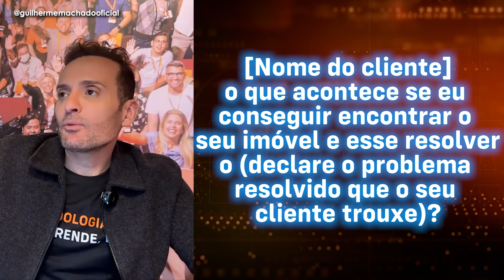SCRIPT para Fechamento | Guilherme Machado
Fala, QR!

Neste vídeo, vamos abordar uma estratégia essencial para você, corretor de imóveis: como personalizar sua estrutura de texto para guiar seus clientes e fechar vendas de forma natural. E o melhor de tudo, vamos fazer isso utilizando a Metodologia QR, que vai impulsionar suas operações e eliminar a necessidade de ficar pedindo propostas o tempo todo.

Desde o início, vou compartilhar com você como escrever a estrutura perfeita para seus textos, além de pedir uma ajudinha ao se inscrever e curtir o vídeo, pois assim alcançaremos mais pessoas e espalharemos nosso conhecimento pelo mercado imobiliário. Ah, e lembre-se de que a forma como as pessoas interpretam as mensagens de texto no WhatsApp pode ser diferente da nossa intenção ao escrevê-las. Por isso, é fundamental considerar o contexto e ser conciso para transmitir a mensagem corretamente.

Assista  e comece a personalizar sua abordagem de texto para alcançar o sucesso. Com a Metodologia QR, você educará seus clientes e estará preparado para fechar vendas recorrentes com confiança. Tenho certeza de que sua operação imobiliária vai decolar e você se destacará no mercado. Não perca essa oportunidade de crescimento profissional.

Vamos juntos nessa jornada rumo ao sucesso!

00:00 - Personalização da estrutura do texto para orientar o cliente ao fechamento natural da venda.
00:59 - Escrevendo a estrutura do texto e incentivando a divulgação para alcançar mais pessoas.
01:55 - Compreendendo a leitura e interpretação de mensagens de texto no WhatsApp e adaptando-se ao contexto.
02:21 - Utilização da metodologia QR para educar e capacitar os clientes, resultando em mais vendas e vendas recorrentes no setor imobiliário.
03:14 - Identificação das necessidades do cliente e busca de imóveis que atendam a essas demandas específicas.
03:52 - Encontrando um imóvel próximo ao metrô, abordando a experiência de viagem e realizando uma proposta.
04:48 - Cumprimento do acordo de dar o próximo passo caso uma peça de mobiliário solucione um problema do cliente.
05:44 - Estabelecendo um relacionamento valioso e livre de conflitos.